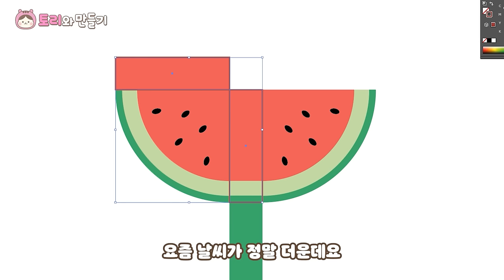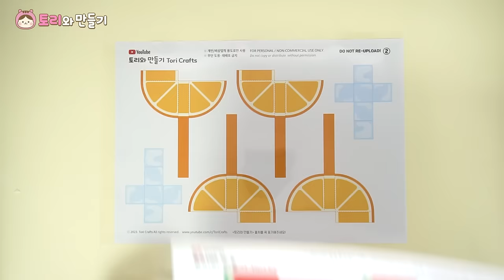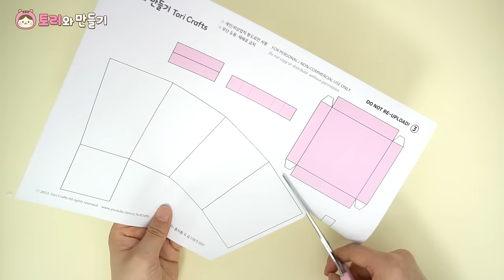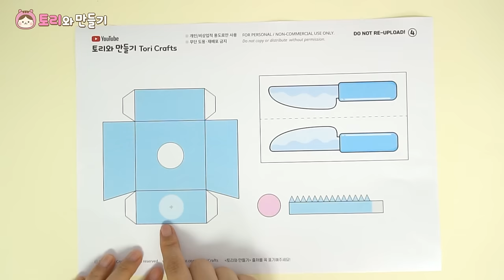과일 주스 믹서기 장난감 만들기🍹 주방놀이｜DIY Fruit Juice Blender Toy Set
📚도안은 토리와 만들기 '소꿉놀이'편에 수록되어 있어요!

🇰🇷 Designed by Tori Crafts

💘 13:11 영상 속 스티커 받는 법
교보문고, 예스24, 알라딘에서 '토리와 만들기 직업놀이' 책을 구입 시 사은품 선택하기!
(포인트 차감/소진시까지 진행)
📖 토리와만들기 1~2탄 도안책 Book